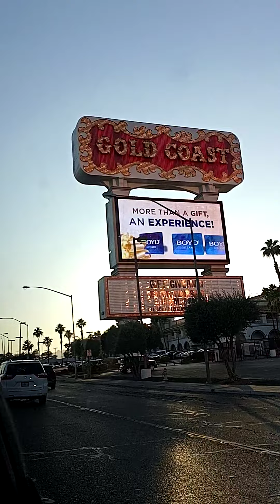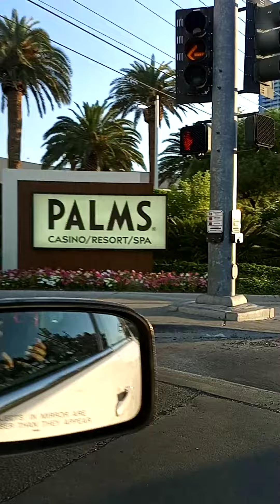In Las Vegas